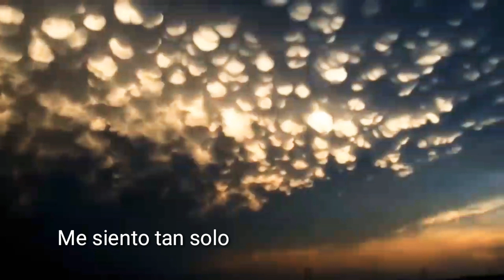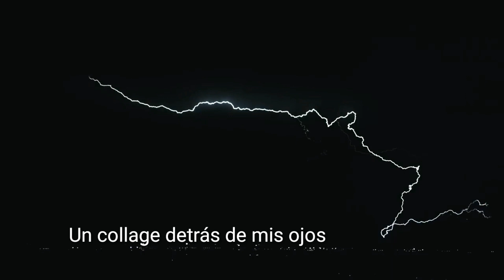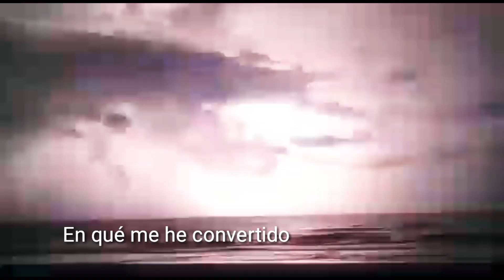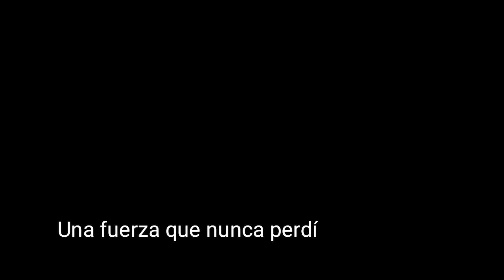Anathema/Regret Subtitulada español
Regret temazo del Álbum Alternative 4 lanzado el 22 de junio de 1998. Editado y subtitulado por ConciertoArte. Sonido Surround Hi-Fi Quad.